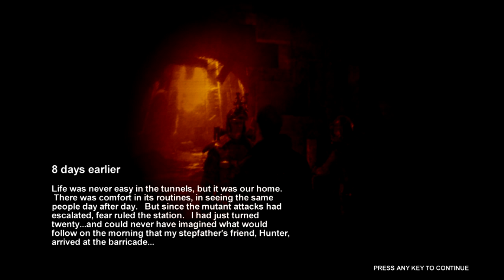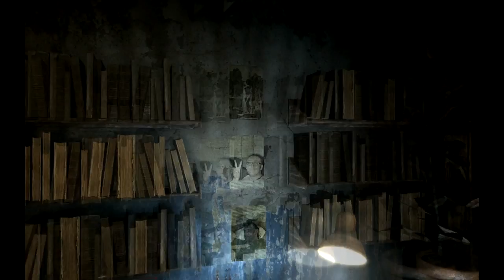Metro 2033 Voltando ao metro, relembrando 554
Nesse vídeo mostra um pouco do jogo Metro 2033 , relembrando o jogo , jogo bem legal, belo gráfico , grafico pode dizer lindo hehehhe kkkkkk, explicando a extinção dos Dark ones